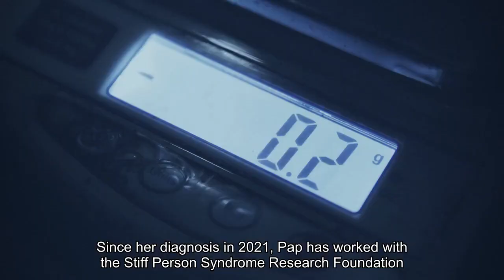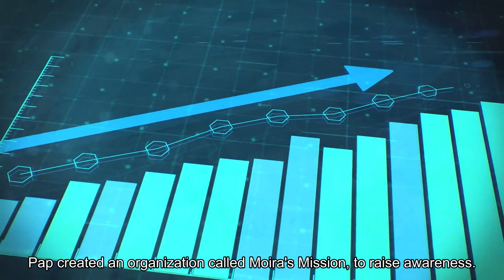Elmhurst woman sheds light on experience with Stiff Person Syndrome as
An Elmhurst wife and mom of three teens, Moira Papp can says she has something in common with global icon Celine Dion. They both suffer from Stiff Person Syndrome or SPS, a rare chronic autoimmune neurological disorder. For Papp, SPS impacts how she moves.“I'm a fall risk. I'm on a walker 24/7,” Papp said. “It takes me probably tripled the amount of time to do anything.”Papp also suffers from slurred speech, another side effect of the disorder. What hasn’t been impacted is Papp’s sense of humor.“The slurring is a new gift. I'm gonna call it a gift, but it happens. It’s neurological,” said Papp. Papp was one of many people stunned on Feb. 4, 2024, when Celine Dion appeared on stage to present one of the Grammy Awards.“It was a big secret. But I kind of know why. Because she might have had a bad day and had to cancel,” Papp said. LocalPapp said she was in awe of how Dion looked on stage, but she says some in the SPS community were also concerned Dion’s appearance did not convey the seriousness of the disease.“Right now, look at me. I mean, I'm happy. I'm out and about. People probably say, ‘She looks fine.’ But the amount of effort it takes me to shower, it takes me to get to sleep at night,” Papp said. Coinciding with the Grammys appearance came the news that an upcoming documentary capturing Celine Dion’s daily life with SPS will be released in the future.“Having that documentary air, people are just going to know and learn this disease,” said Dr. Amanda Piquet, Autoimmune Neurology Program Director at the University of Colorado. Called “Stiff-man Syndrome” when it was first described by doctors in 1956, it was renamed after doctors recognized if affects more women than men. Some estimates say SPS impacts one in a million people, but the exact number is unclear, as SPS is difficult to diagnose. We need to, as a field, define the disease better, diagnose this disease better. And with the recognition now that this disease is getting, that will help and that will move the field forward with clinical trials,” Piquet said. Since her diagnosis in 2021, Papp has worked with The Stiff Person Syndrome Research Foundation to help create a patient registry to help turn data into research.“The rare disease world is fascinating. So I'm learning. It's not like I'm sitting back just waiting for someone to do it. There isn't anyone to do it, so I'll do it,” Papp said. Physical therapy and weekly infusion have helped tamper Papp’s muscle spasms. Set to celebrate her 56th birthday in March, she remains optimistic.“There can be a cure for this if we get the right information in the right hands,” Papp said. Papp created an organization called “Moira’s Mission” to raise awareness. The group is hosting an inaugural fundraiser in Elmhurst on March 3, 2024.“A Fight to Find a Cure for SPS” benefit and fundraiser will be held from 12 to 5 p.m. at Stage 119, located at 119 Commerce Avenue in Elmhurst.